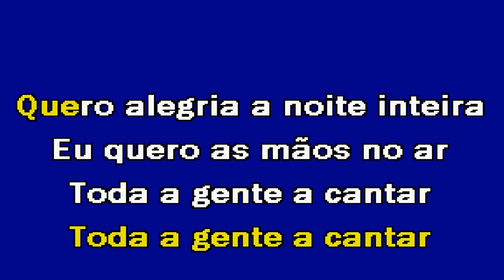MÃOS NO AR Johnny Abreu Karaoke